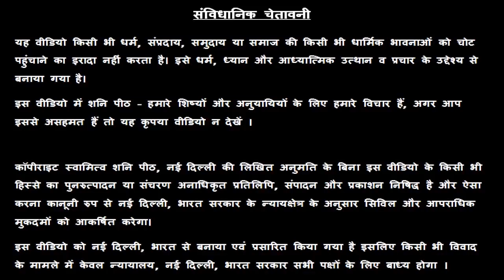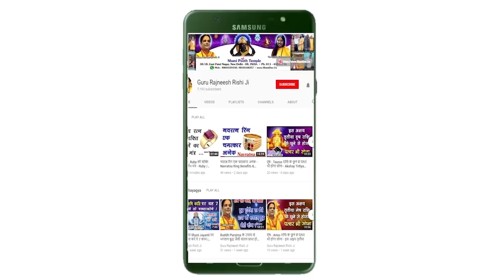कर्क राशि - आज का कर्क राशि फल - स्वामी राज ऋषि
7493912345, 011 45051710